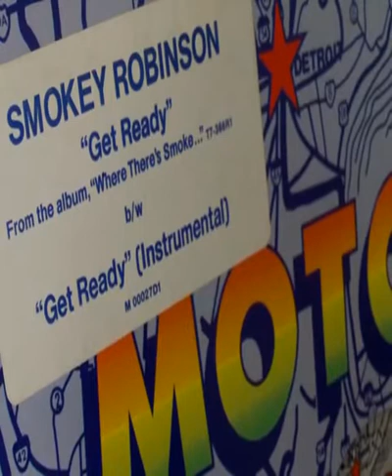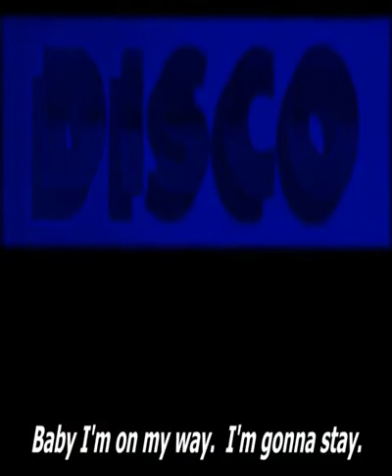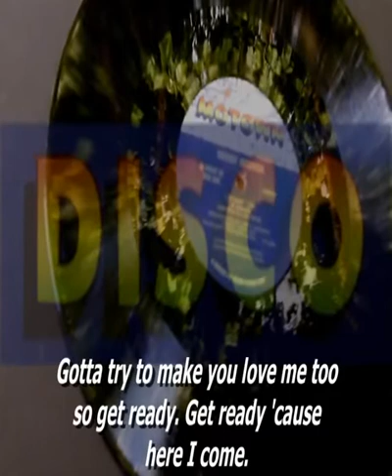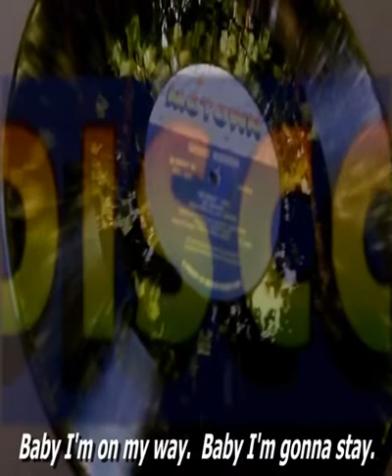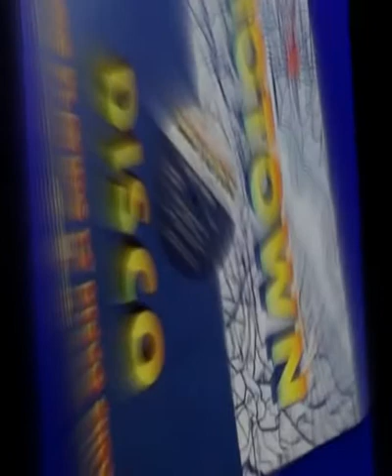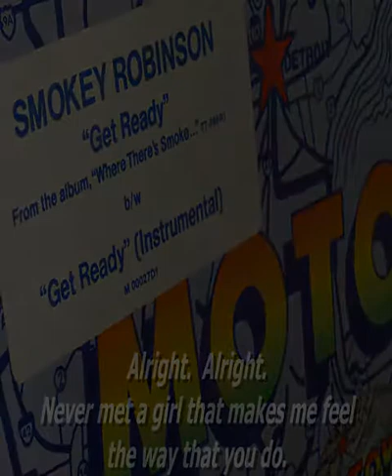Smokey Robinson - Get Ready (Instrumental)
1979 - Producer -- William "Smokey" Robinson, Reginald "Sonny" Burke
Written-By -- W. Robinson